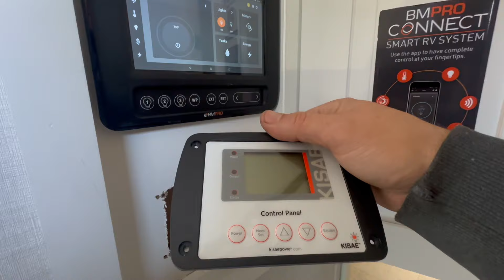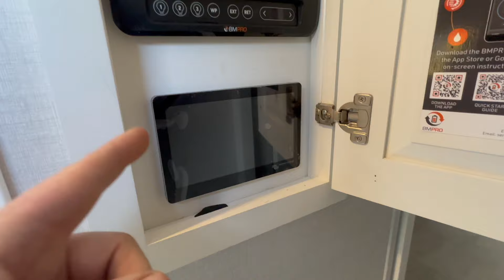River Stone Legacy 5th Wheel Victron 24 Volt 2700w Solar System Install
This week we install 2700w of solar using new 250w Rich Solar panels.  Victron Multiplus 24/3000 with 2x120 inputs  and a 24v battery system.